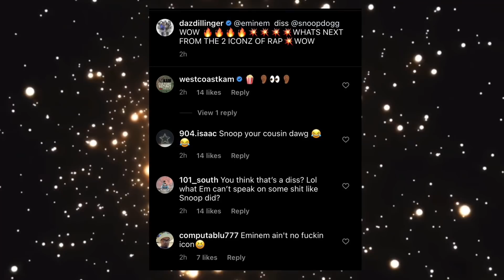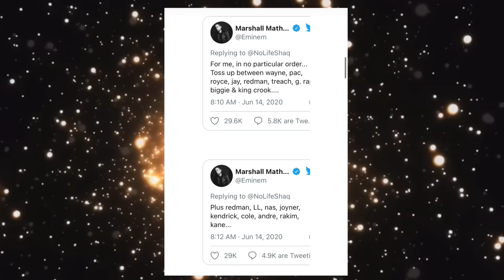Snoop Dogg And Daz React Eminem’s New Diss Track ‘ZEUS’ ‘Let’s Make Everything Clear’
Snoop Dogg And Daz Reaction On Eminem’s New Diss Song (Comedy Cover)

DJ WHY With His Team DJ WHY JR And DJ PAUL FRANC Are Reporting Daily Hip Hop News With Adding Criticism, Comment, And Education, Also Doing The Music Video Reactions By The Artists We Dealing !..